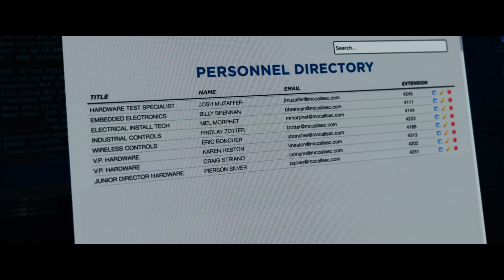Ocean's 8: Las Estafadoras Tráiler #1 Subtitulado (2018) | Fandango Latam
Ocean's 8: Las Estafadoras Tráiler #1 Subtitulado (2018): Mira el nuevo tráiler protagonizado por Sandra Bullock, Cate Blanchett y Helena Bonham Carter. Se el primero en ver, comentar y compartir los tráilers y teasers/clips de las películas mencionando @FandangoLatam

Ellas son rudas, astutas y con mucho estilo. Lideradas por Debbie Ocean, este grupo de ladronas tiene un ambicioso objetivo: robar una valiosa joya que será subastada en un evento benéfico. ¿Lograrán cumplir su acometido?

El canal de Fandango LATAM es tu butaca para ver en primera fila los últimos tráilers. El equipo de FANDANGO LATAM está aquí día y noche para asegurarse de presentar todos los nuevos tráilers de películas disponibles cuando sea o donde sea que los quieras.